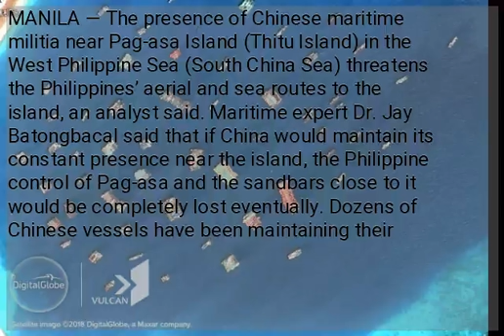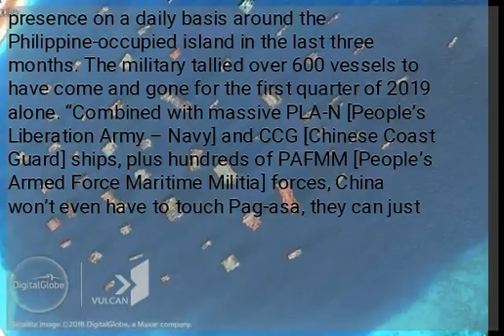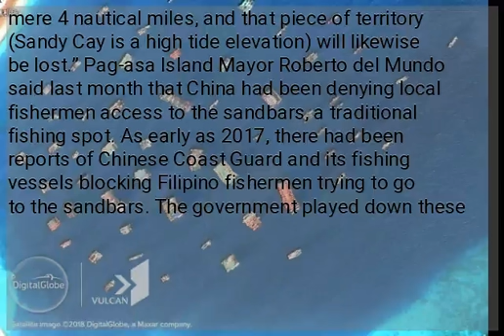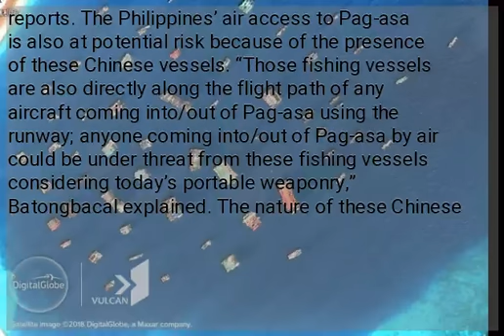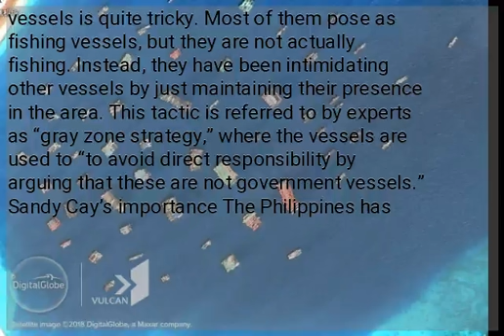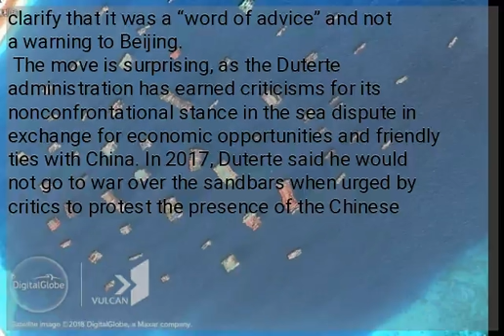Analyst: China maritime militia near Pag-asa threatens PH sea, air access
MANILA — The presence of Chinese maritime militia near Pag-asa Island (Thitu Island) in the West Philippine Sea (South China Sea) threatens the Philippines’ aerial and sea routes to the island, an analyst said. Maritime expert Dr. Jay Batongbacal said that if China would maintain its constant presence near the island, the Philippine control of Pag-asa and the sandbars close to it would be completely lost eventually. Dozens of Chinese vessels have been maintaining their presence on a daily basis around the Philippine-occupied island in the last three months. The military tallied over 600 vessels to have come and gone for the first quarter of 2019 alone. “Combined with massive PLA-N [People’s Liberation Army – Navy] and CCG [Chinese Coast Guard] ships, plus hundreds of PAFMM [People’s Armed Force Maritime Militia] forces, China won’t even have to touch Pag-asa, they can just cut it off when they want to,” Batongbacal said in a Facebook post. In a recent security briefing, Lt. Col. Elpidio Factor of the Western Command said most of the Chinese vessels, identified as maritime militia, were mostly in the vicinity of Pag-asa’s sandbars. There are three sandbars between Pag-asa and China-controlled Zamora Reef (Subi Reef), one of China’s biggest military outposts in the Spratly Islands. The closest sandbar to Pag-asa, Sandbar No. 3, is located 2 nautical miles (3.7 km) away, while the farthest one, Sandbar No. 1, is 4.7 nautical miles (8.7 km) away from the island. “The fishing vessels establish an informal, non-military blockade of Sandy Cay, cutting it off from access from Pag-asa,” Batongbacal said. “If this situation continues, Philippine control of the area of Pag-asa will effectively be lost and reduced to a mere 4 nautical miles, and that piece of territory (Sandy Cay is a high tide elevation) will likewise be lost.” Pag-asa Island Mayor Roberto del Mundo said last month that China had been denying local fishermen access to the sandbars, a traditional fishing spot. As early as 2017, there had been reports of Chinese Coast Guard and its fishing vessels blocking Filipino fishermen trying to go to the sandbars. The government played down these reports. The Philippines’ air access to Pag-asa is also at potential risk because of the presence of these Chinese vessels. “Those fishing vessels are also directly along the flight path of any aircraft coming into/out of Pag-asa using the runway; anyone coming into/out of Pag-asa by air could be under threat from these fishing vessels considering today’s portable weaponry,” Batongbacal explained. The nature of these Chinese vessels is quite tricky. Most of them pose as fishing vessels, but they are not actually fishing. Instead, they have been intimidating other vessels by just maintaining their presence in the area. This tactic is referred to by experts as “gray zone strategy,” where the vessels are used to “to avoid direct responsibility by arguing that these are not government vessels.” Sandy Cay’s importance The Philippines has lodged a diplomatic protest against the “illegal” presence of the vessels around the island. “Such actions are a clear violation of Philippine sovereignty, sovereign rights and jurisdiction,” the Department of Foreign Affairs said. President Rodrigo Duterte has also asked China to “lay off” Pag-asa. Otherwise, he would send Philippine troops on a “suicide mission” in response. But he was quick to clarify that it was a “word of advice” and not a warning to Beijing.
 The move is surprising, as the Duterte administration has earned criticisms for its nonconfrontational stance in the sea dispute in exchange for economic opportunities and friendly ties with China. In 2017, Duterte said he would not go to war over the sandbars when urged by critics to protest the presence of the Chinese vessels near the island. “PRRD [President Rodrigo Roa Duterte] thinks it’s not worth fighting over this sandbar. He does not see that if he cedes control of that pile of sand, he will cede aerial access to Pag-asa, directly undermining the Philippines’ ability to keep its hold on its largest island in the Kalayaan Island Group and the seat of government of the Municipality of Kalayaan,” Batongbacal said. RELATED /atm